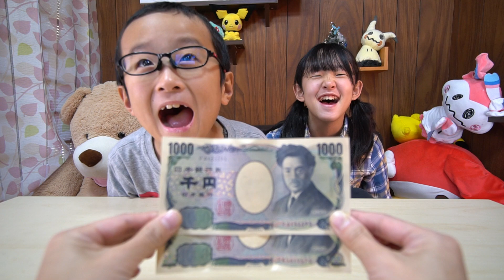1,000円企画チャレンジ！1泊2日お土産であやさんはすみっコグッズばかりになりました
昨年末に行った東京！実は行き帰りの道中にも企画を実施しておりました！ってことで、行き帰りの道中の休憩などで販売しているお土産屋さん。
あやはや達にそれぞれ1,000円を渡し、旅行へ行きます。あやはや達は一体どんなお土産を買って来るでしょうか？

 コメント欄が消えてしまったので是非twitterへお願いします。

【こちらも】
また福袋買いすぎちゃいました！並んでゲットした人気福袋を開封するよ

3COINSとの新作コラボ第2弾が出たのであやはやグッズを買ってみました

今年もミスドのポケモングッズがかわいすぎるのでセットを買い込んでみました

遊べる本屋！ヴィレッジヴァンガードで好きなもの１つ購入チャレンジ

動画に出るのが大好きなあやはやと、編集するのが大好きなパパママによるタッグで、キッズチャンネルを運営しています。

*　見てくれてありがとう  *